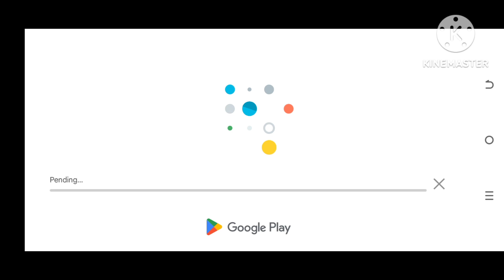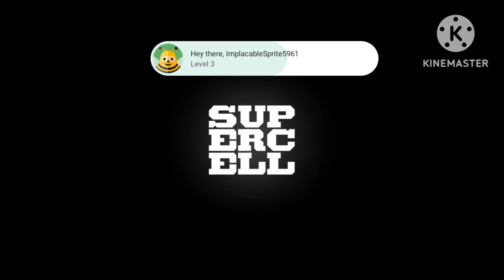VBJ's Clash of Clans | Episode 18 (1/1) | November 30, 2024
VBJ'sClashofClans | Episode18 (1/1) | November 30, 2024

Facebook page: VIR BAHAG JR. VLOG

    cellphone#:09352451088